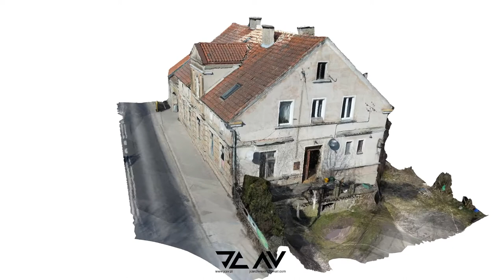Dom Jednorodzinny na Warmii - Dobre Miasto - Skan 3D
Skan 3D domu jednorodzinnego na Warmii.